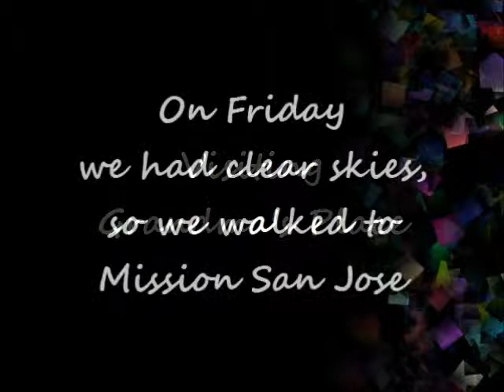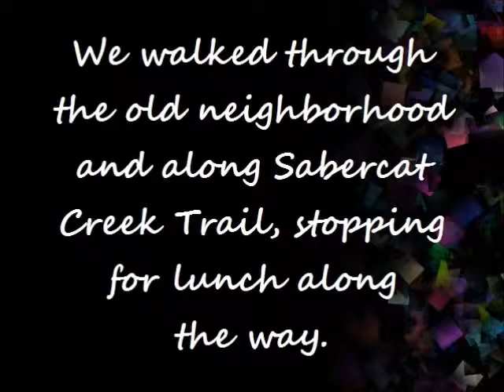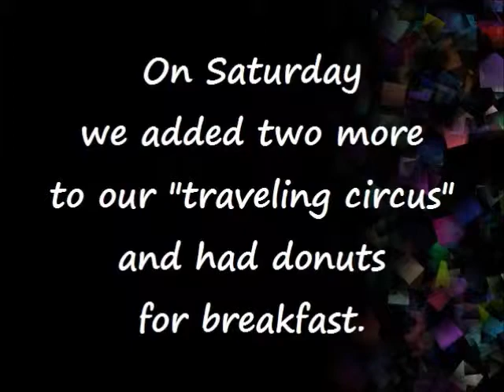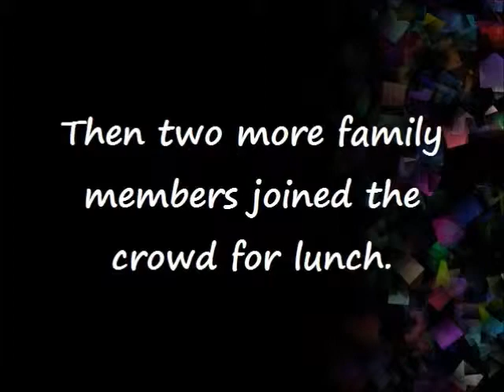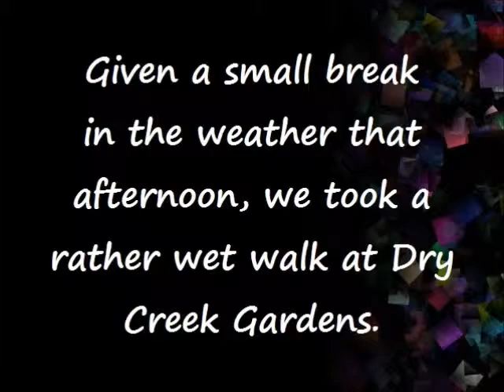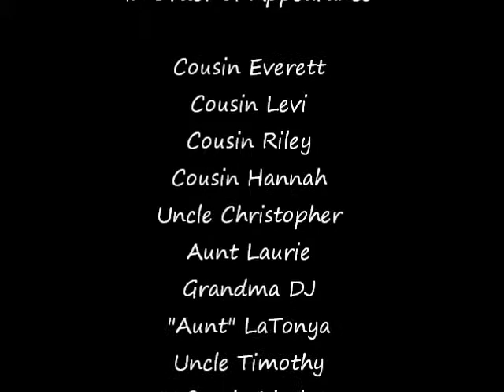A Family Weekend Get Together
Six members of the clan from Oregon and five from among the California bunch spent an all too brief time together in the Bay Area during the last days of March 2014. Others unable to join the fun are scattered over four states and three countries. Great fun while it lasted!